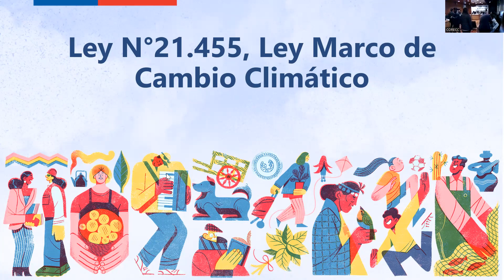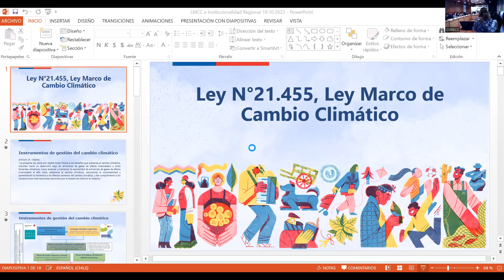2022 10 19 sesión CORECC Biobío